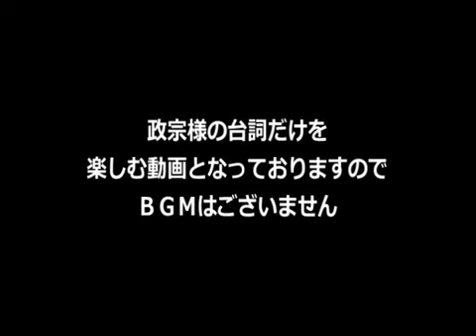【戦国BASARA３】政宗様の台詞集めてみた